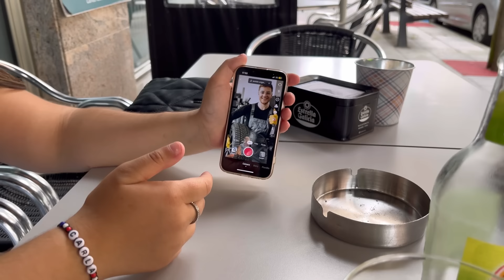VOY A GINECÓLOGIA 😞 / vlog variado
Espero que disfrutéis de este vídeo tanto como yo disfruto grabando

📌📌 𝐏𝐑𝐎𝐃𝐔𝐂𝐓𝐎𝐒 𝐂𝐁𝐃 𝐍𝐀𝐓𝐔𝐑𝐄𝐂𝐀𝐍📌📌
Productos con CBD naturales ,en mi caso los uso para el alivio a mis dolores de fibromialgia ,articulaciones etc (preguntar siempre a tu médico antes de usarlos)
CÓDIGO LUCÍA15 (no caduca)